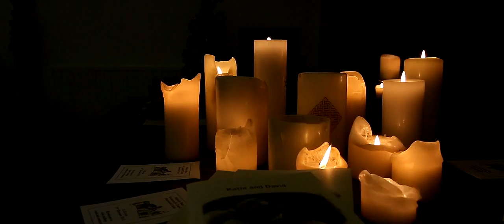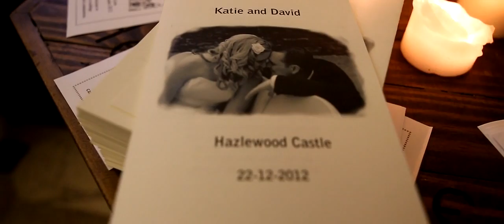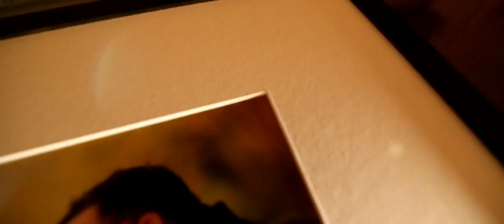Hazlewood Castle Wedding Video - Lenik Wedding Cinematography